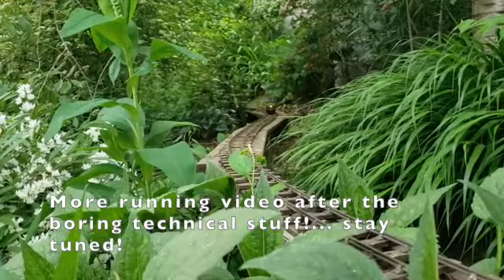O Gauge Garden Railway Leeds Model Co. LMC Nettle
A short video of a 1930s LMC Nettle documenting how it was converted to battery operation, and a few shots of it running on our NYC garden line. Enjoy!